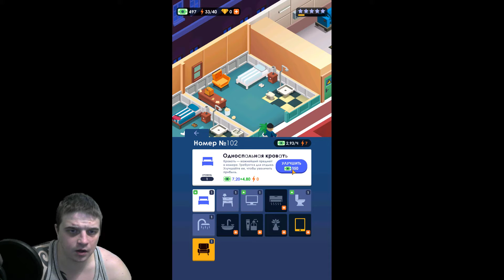Hotel Empire Tycoon－Кликер Игра Менеджер Симулятор►Обзор,Первый взгляд,Мнение об игре